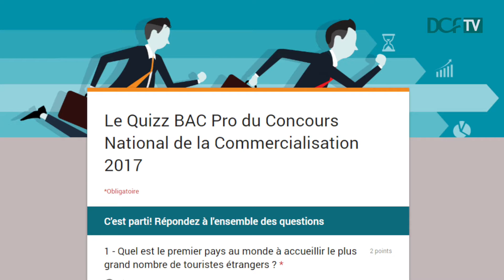Tribu live n°3 - Avril 2017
Le magazine d'actualités du mouvement DCF en vidéo. Mars-Avril 2017.